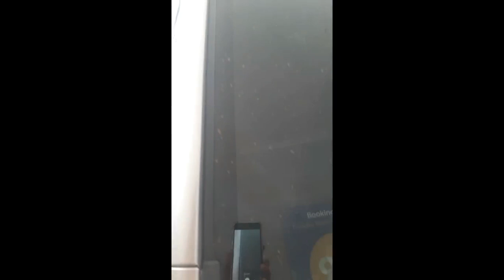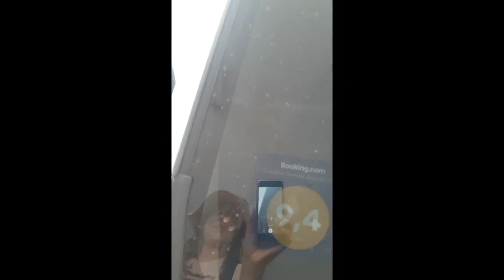Como juntar Dinheiro e Coragem para poder Viajar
Aqui eu conto e mostro detalhes dos dois anos juntando dinheiro e adquirindo coragem para sair por aí... mostro também a importância de ouvir os amigos, ser grata a quem me ajuda e valorizar e saber tirar frutos do  que já adquiri antes. Gratidão @luandaqualidadedevida (professora de Yoga) ao amigo @flavioalvesgoncalves e a amiga e psicóloga @roberta.pacheco.mg